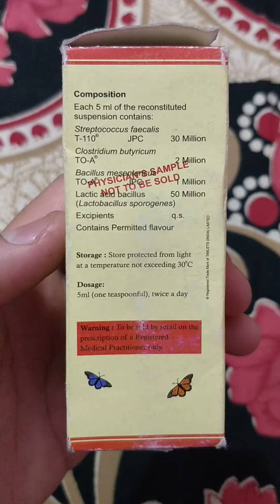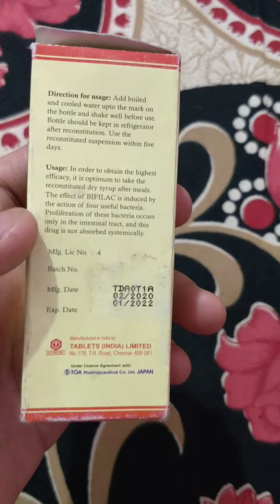Bifilac Dry Syrup is used to treat and prevent diarrhea, दस्त कब्ज सूजन, गैस ,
आंत से संबंधित बीमारियों का इलाज जैसे दस्त, कब्ज, चिड़चिड़ा आंत्र सिंड्रोम का दमन